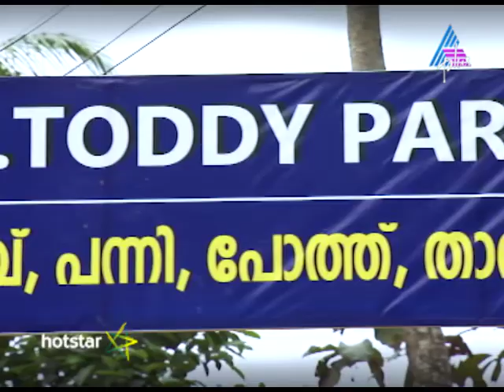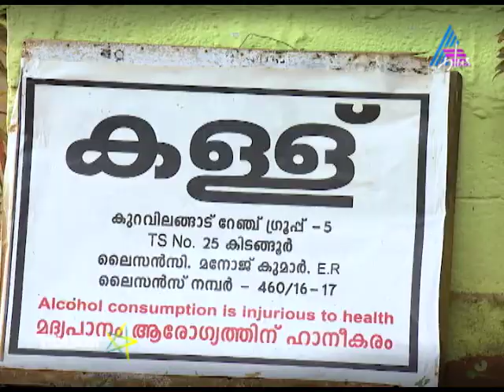Shappile Kariyum Nattile Ruchiyum Episode 120 15-01-17